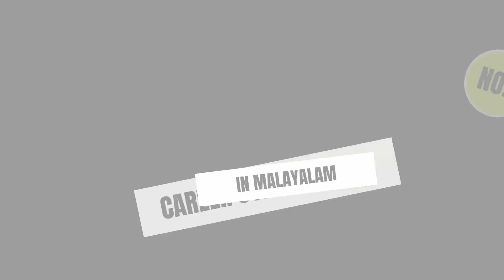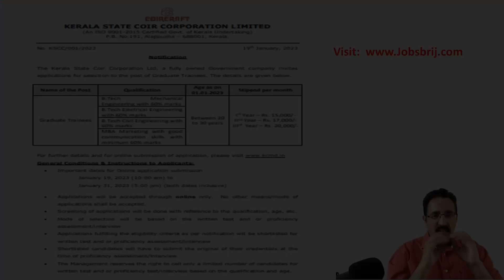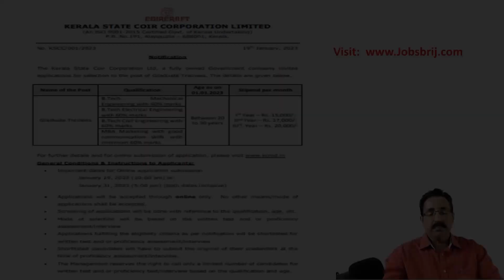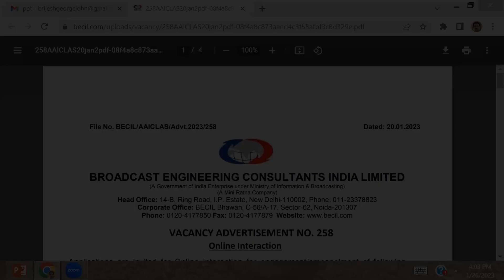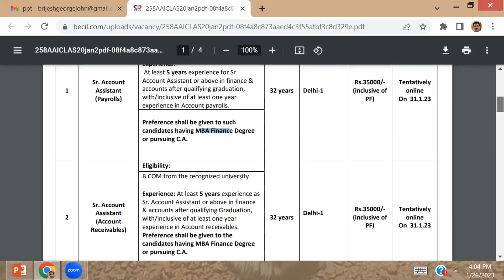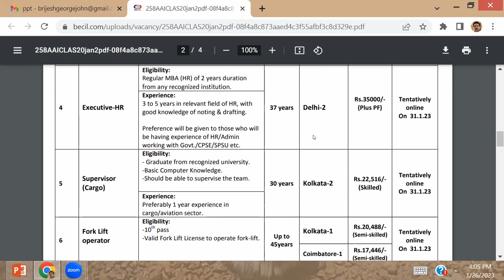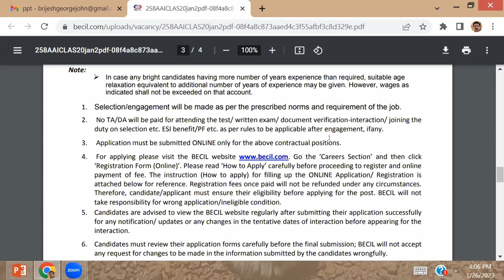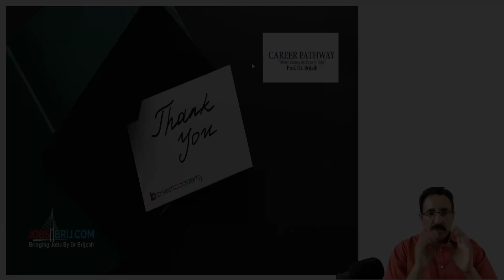എയർപോർട്ട് ജോലികൾ-AIRPORT JOBS, OTHER JOBS FOR BTech,ITI,DIPLOMA,MBA|CAREER PATHWAY|Dr.BRIJESH JOHN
1) Online money making (ഓൺലൈനിലൂടെ  മികച്ച വരുമാനം)
2) Success mantra for Dream Job (സ്വപ്ന ജോലിക്കു വിജയ മന്ത്രങ്ങൾ)